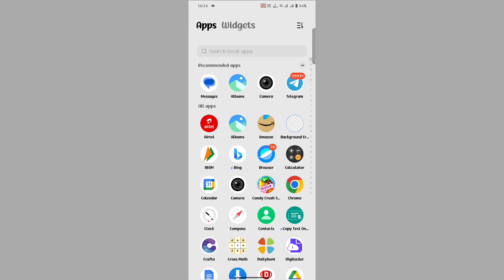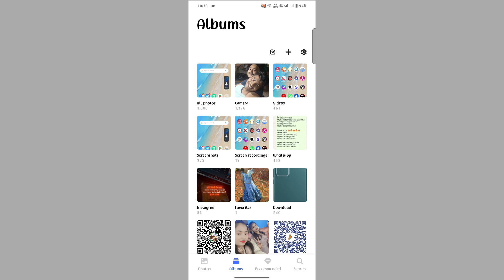vivo v30 5g album mein photo & video hide kaise kare | vivo v30 5g hide photos and videos